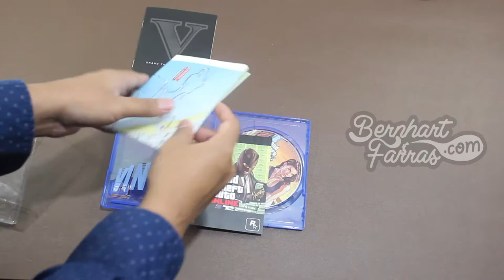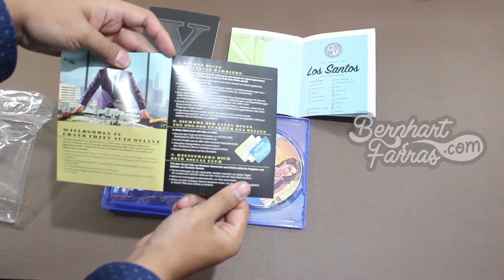Unboxing Kaset GTA V PS4 | Membuka Kotak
Unboxing Kaset GTA V PS4

00:00 Opening
00:22 Kotak
00:42 Membuka isi kotak
00:49 Panduan Pengguna (User Manual)
02:00 Closing

14/9/2019